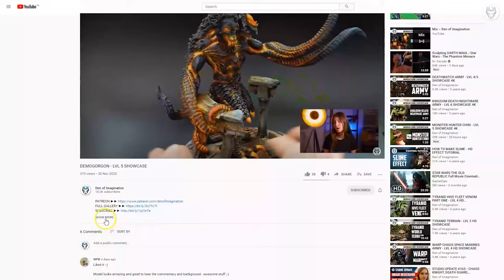DnD DWARF CLANS - LVL 4/5 SMINIATURES SHOWCASE 4K